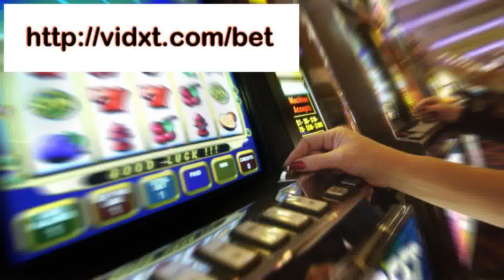nfl betting football betting online